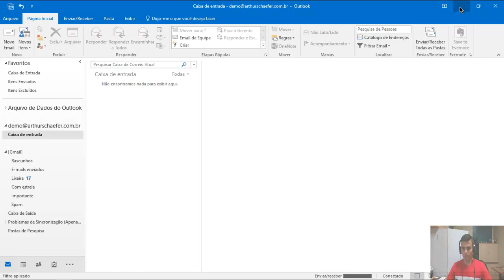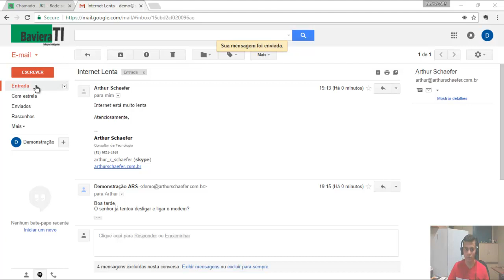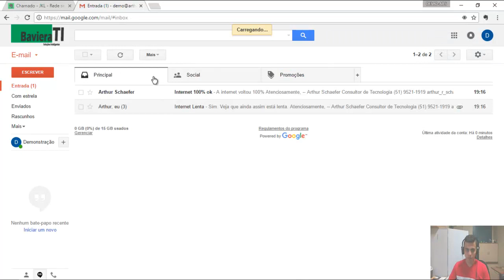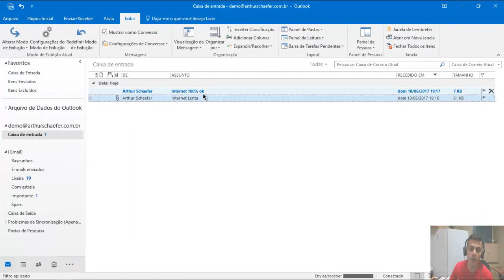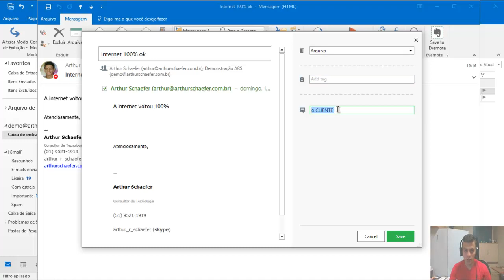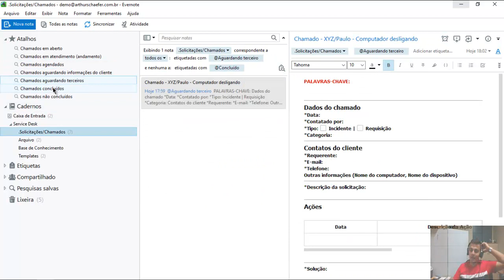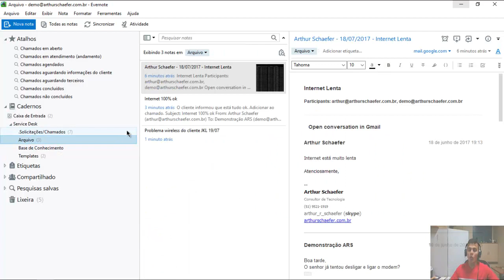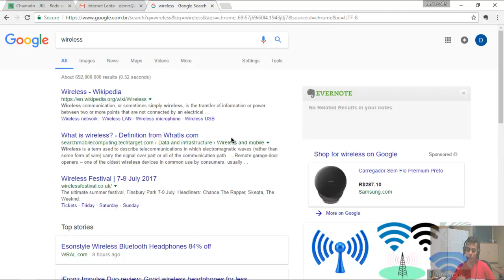#06 Service Desk com Evernote - Fluxo de Trabalho | Capturando informações e atrelando a chamados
Este é um curso que liberei após um tempo a venda no meu Hotmart.

Ainda não tem conta no Evernote?
Já tem conta no Evernote e quer fazer um upgrade?

*** Usando o meu link você não paga nada a mais pelo Evernote e eu recebo uma pequena comissão por indicação do programa de Evernote Certified Consultant ***

É também um bom início para entender conceitos das Pilhas, Cadernos, Notas e Etiquetas dentro do Evernote. Conceito, este, que acaba sendo bem confuso para quem vem do modelo de organização de documentos por pastas, mais comum em sistemas operacionais.

O vídeo também serve para qualquer pessoa que queira conhecer a ferramenta e vale lembrar que o vídeo foi gravado em 2017. Portanto de lá para cá, alguns recursos podem ter mudado.

👍 Gostou e gostaria de ajudar a manter esse canal ativo e com mais produções? Considere um apoio acessando

● MAIS CONTEÚDO ●

Arthur Schaefer é MBA em Gerenciamento de Projetos pela FGV e Tecnólogo em Redes de Computadores pela UniFTEC.
Atua também como instrutor e professor de Redes de computadores e de idiomas Inglês e Francês.
É também profissional de TI na Baviera TI atuando com: Suporte, Gestão e Consultoria em Tecnologia e Informática Projetos em segurança da informação, redes de computadores, servidores, cloud computing. Serviços diversos em tecnologia
Eu ajudo pessoas e empresas a obterem melhores resultados através da tecnologia e da educação.